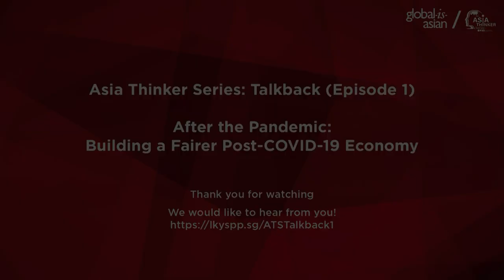[Asia Thinker Series] Talkback Ep 1 - After the Pandemic: Building a Fairer Post-COVID-19 Economy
The COVID-19 pandemic has further highlighted the perils of inequality, deepening the cracks that may compromise a country’s capacity to remain economically and politically stable. The recent media reports on migrant workers’ living conditions in Singapore, the protests in US highlighting housing, social and medical inequalities among African Americans, and Philippine’s controversial anti-terrorism bill that puts the poor at a disadvantage - all of which suggest that there need to be a better management of inequality issues. Is this an issue that governments and countries should prioritise and work on, amongst all the other important issues that COVID-19 has brought about? If so, what should countries and governments around the world focus on to ensure a fairer economy post-COVID-19? What are the trade-offs and changes that we need to achieve a more equal society?

Speaker(s):
Prof. Danny Quah, Dean and Li Ka Shing Professor in Economics, Lee Kuan Yew School of Public Policy

Assoc. Prof Walter Edgar Theseira, Nominated Member of Parliament

Moderator:
Ms. Amanda Chong, Lawyer, Poet, Co-founder of ReadAble